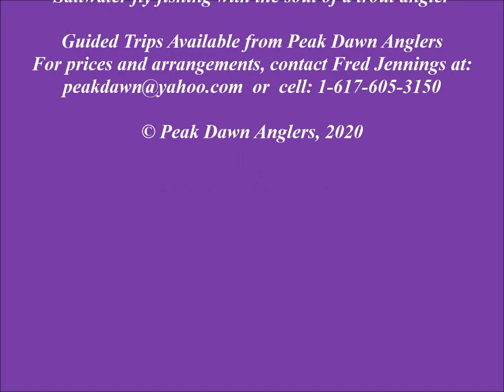20200620 FBJ Video #1 -- My First Fish of the Day at First Light on 20 June 2020 at 4:13AM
Well, it was really still too dark to try and shoot video, although you can see the red skyline in the distance ahead of my kayak until I hooked my first fish of the trip and the boat turned away from the distant light coloring the sky... But it was a beautiful (if early) dawn of the day so I decided to use it...